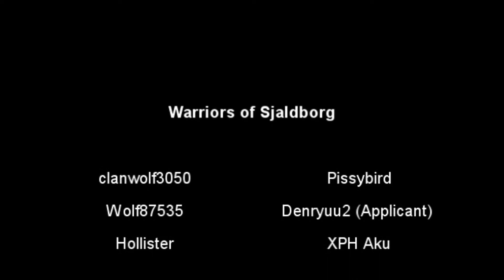SoR fighting on Diosd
Here the Skjaldborg fights on the plaint Diosd.